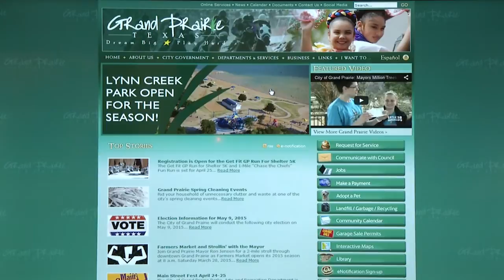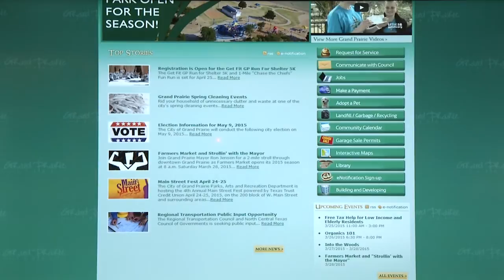City of Grand Prairie: State of the City 2015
A review of 2014 Accomplishments and Goals for 2015.